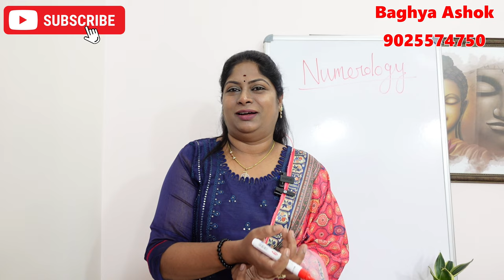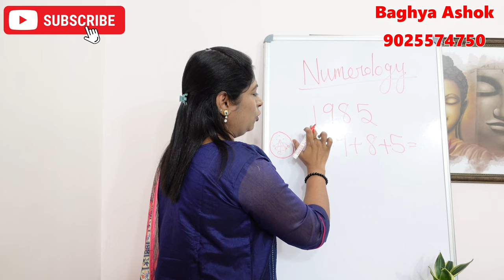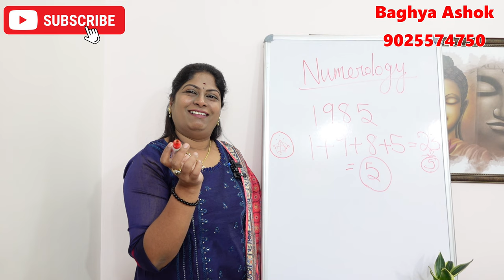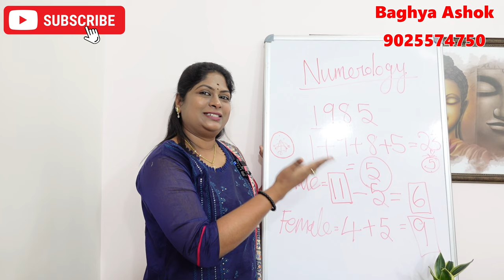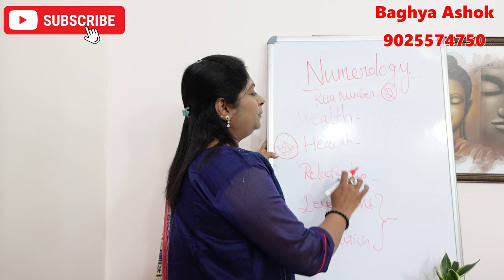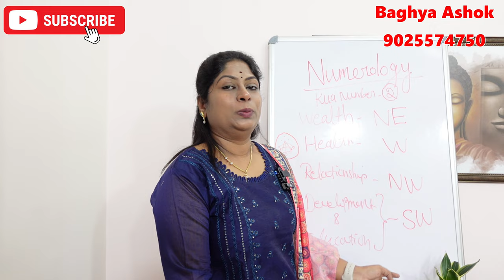kua number என்றால் என்ன அதிர்ஷ்டம் தரும் numerology | உங்களுடைய Kua number 2 அதிர்ஷ்ட குறிப்புகள்